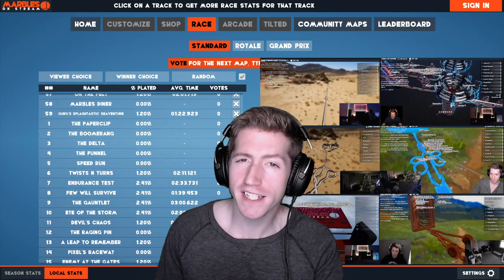Chris REACTS to Cliffside - Endless Wells [SUB SUNDAY #93]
0:00 Intro
0:09 Reaction
3:47 Outro